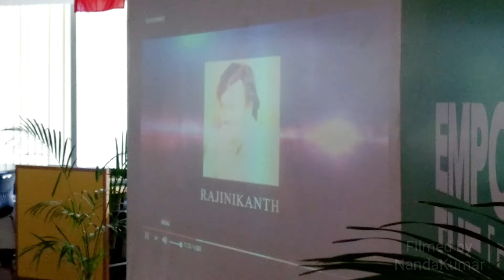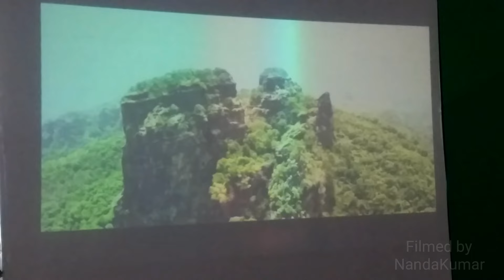Kannada Rajyotsava Celebration